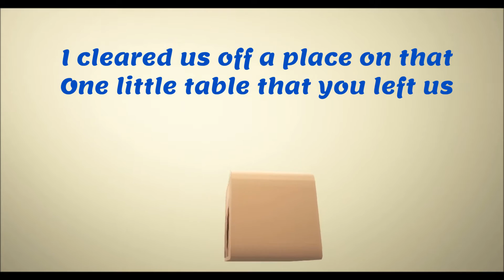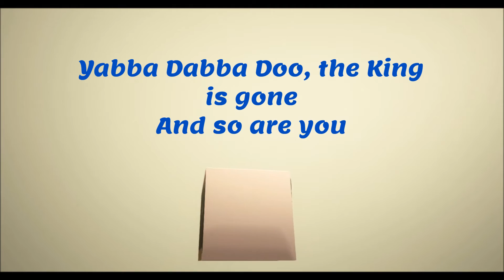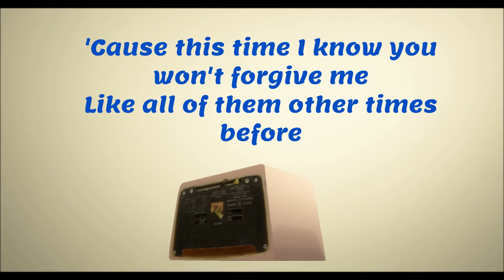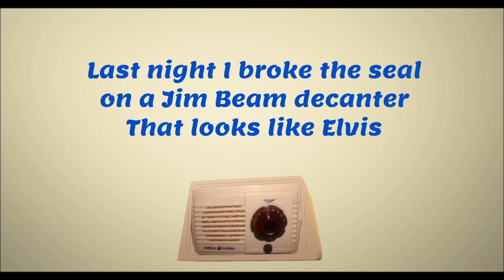George Jones ~ The King Is Gone (So Are You) ~ LYRICS